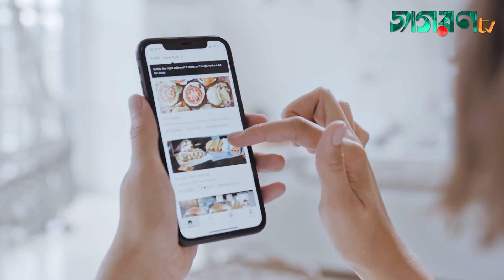মোবাইল সার্ভিসিং-এ পুরুষের পাশাপাশি নারীরাও দক্ষ হয়ে উঠেছেন। IFIX FAST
মোবাইল সার্ভিসিং-এ পুরুষের পাশাপাশি নারীরাও দক্ষ হয়ে উঠেছেন